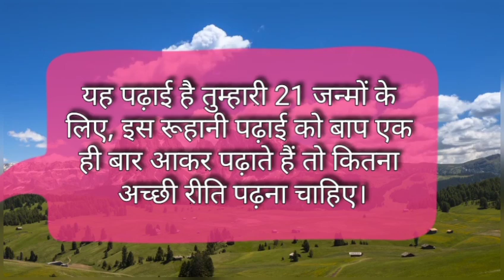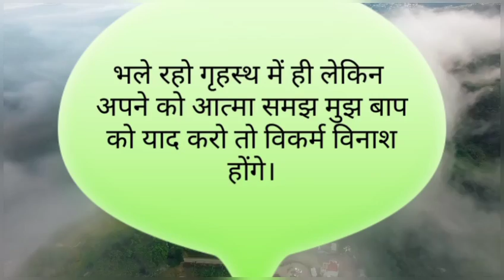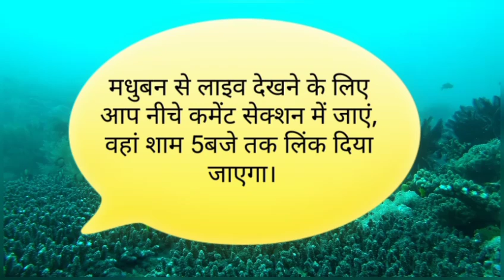6 march / सिर्फ 2 मिनट में मुरली की मुख्य Points/ Today Murli/ Aaj Ki Murli